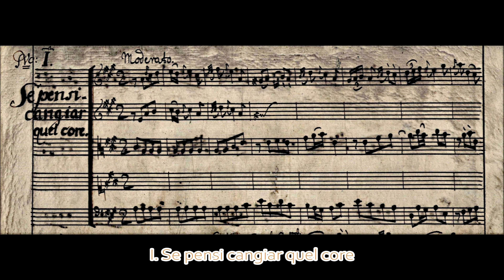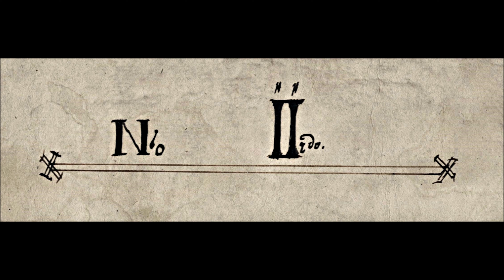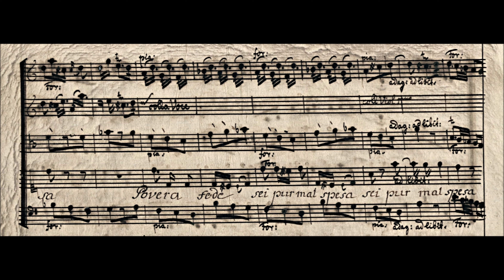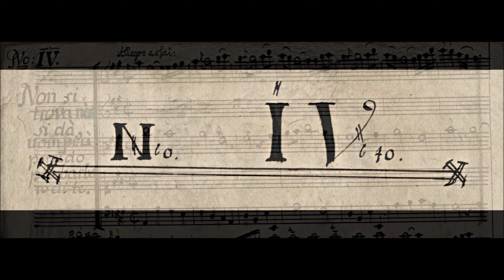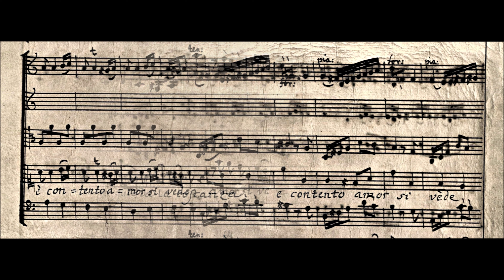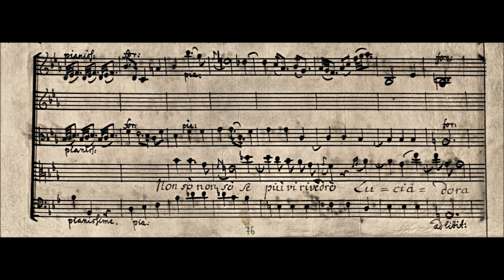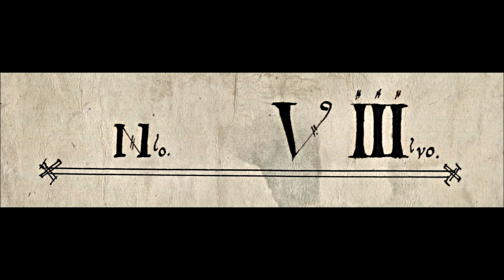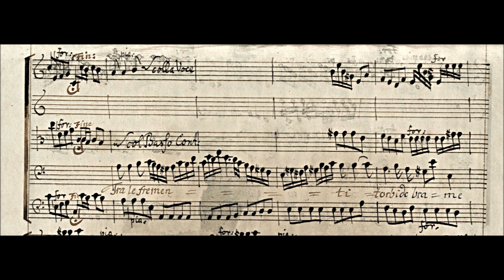Zelenka - 8 Italian Arias, ZWV 176. {Manuscript copy + 4k HD}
Manuscript score copy of 8 extremely highly crafted Italian Arias by Jan Dismas Zelenka, /Z. 176/.
The title of the collection of eight arias, which Zelenka put together in 1733, seems to suggest that these arias are taken from various operas /Alcune Arie, Cavate dalle diverse Opere/. This can only refer to opera librettos rather than operas from Zelenka's own pen. He dedicated the arias to the Elector, probably in a last attempt to recommend himself as a candidate for the position of vice-Kapellmeister under Hasse. Only in one case the source of an aria text has been found: Son da più venti is taken from the libretto Ormisda by Apostolo Zeno, one of the main librettists of the time. It is assumed that the other texts may have been taken from older librettos, which were not used anymore, or from chamber cantatas. This could well reveal one of the factors which prevented Zelenka from rising to the highest positions. He was rather old-fashioned for his time; there can be little doubt, that he - just like Johann Sebastian Bach - preferred counterpoint over modern fashions.

That said, the string parts are certainly explored in the interest of expression, and despite the similarities in scoring, there is quite some variety in character between the arias. They are all about love, and mostly the trials and tribulations of it. Some are of a lamenting nature, such as E voi siete d'altri: "And you, oh sweet lips, are those of another, for I have taken pleasure in another. Wounded at the heart by the bees of love I have gathered this honeycomb." But there are also a couple of pieces, which are close to rage arias as they were often included in operas. That is especially the case with Non si trova, nè si dà: "Neither does one find, nor is there a more treacherous or cruel man as you. You are more merciless than a snake, more soulless than a boulder; may compassion be cursed. And your fidelity is but deception." An expression of happiness is the aria Se ha per guida la costanza: "If she hath fidelity for a guide, then hope is happy, and Amor is content. The pleasure that is the most important pursuit of emotion is that of fidelity."

1: Se pensi cangiar quel core (Soprano) - 00:00
2: Povera fede sei pur mal spesa (Soprano) - 9:03
3: E voi siete d'altri (Alto) - 18:45
4: Non si trova, ne si da (Soprano) - 28:59
5: Se ha per guida la costanza (Soprano) - 35:46
6: Non so se più vi rivedrò (Alto) - 42:53
7: Senti ti voglio ancor (Soprano) - 51:38
8: Son da più venti (Bass) - 58:59